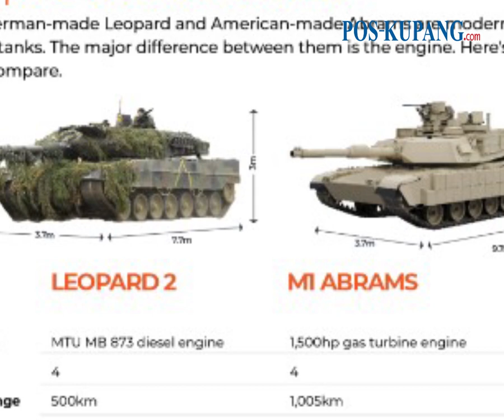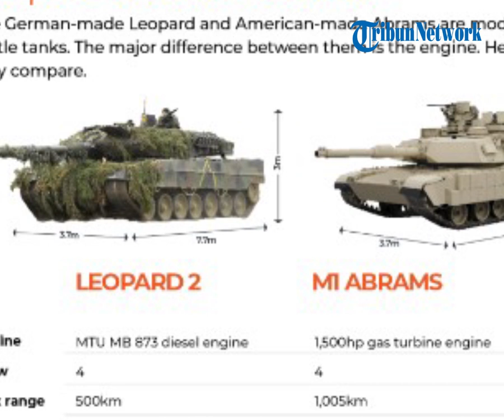Seberapa Penting Tank M1 Abrams dan Leopard 2 bagi Ukraina?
POS-KUPANG.COM - Kanselir Jerman, Olaf Scholz menyetujui pengiriman tank tempur Leopard 2 ke Ukraina.

Pengumuman tersebut muncul di tengah laporan bahwa Washington juga siap mengirim puluhan tank M1 Abrams untuk Presiden Volodymyr Zelensky.

Kedua kendaraan lapis baja itu dianggap canggih dan lebih kuat daripada tank era Soviet yang diterjunkan oleh pasukan Rusia dan Ukraina.

(TRIBUNNEWS.COM, Andari Wulan Nugrahani)

Artikel ini telah tayang di Tribunnews.com dengan judul Seberapa Penting Tank M1 Abrams dan Leopard 2 bagi Ukraina?

Penulis: Andari Wulan Nugrahani
Editor: Tiara Shelavie
Video Production: NDRA